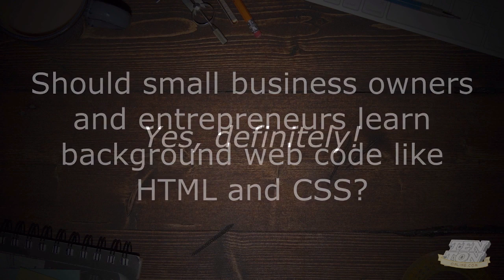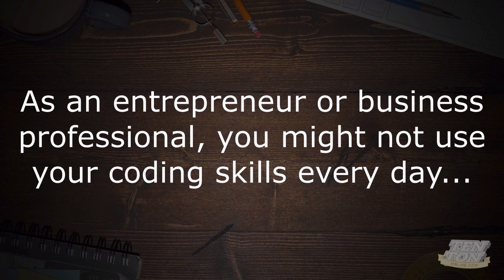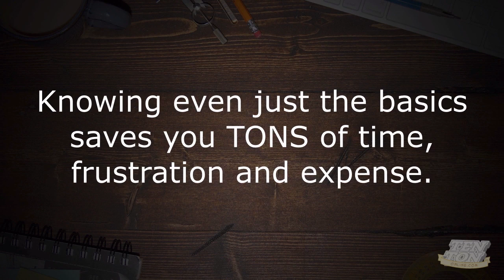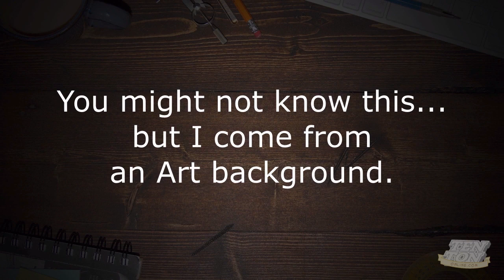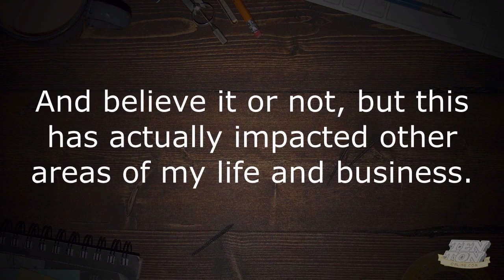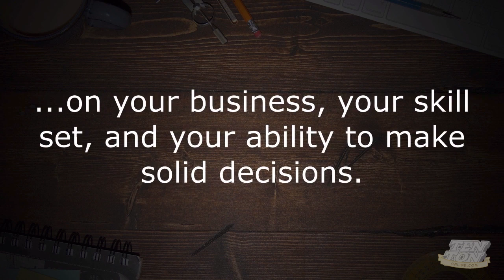Should Small Biz Owners Learn Code? Get The "No Guff" Goods! | tentononline.com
Business owners who learn web code like HTML and CSS have a clear advantage over those who don't. But as a busy entrepreneur and business professional, should you stop and take the time to learn how it all works? Here, you'll get some solid reasons why learning how to code can help bring your business to the next level.

Show Notes:

[SHOW NOTES]

* Keep these three web services with separate companies. Here's why